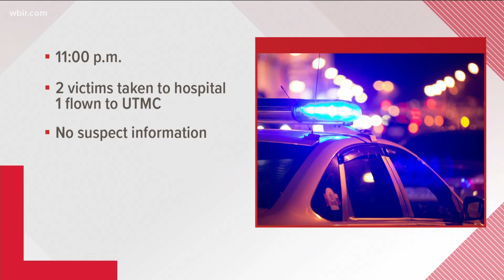Investigation underway after LaFollette fatal shooting, police say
The LaFollette Police Department was dispatched to a shooting reported at 400 East Walden in LaFollette around 11:01 p.m.